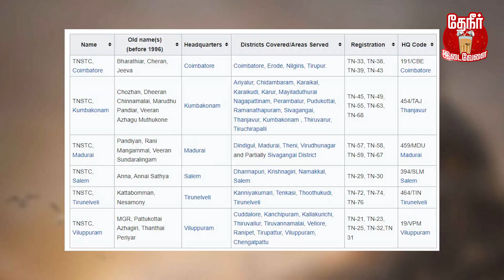How to complaint High Price foods in Motel | தரமற்ற உணவை அதிக விலைக்கு விற்றால் என்ன செய்ய வேண்டும்?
பஸ் நிறுத்துமிடத்தில் தரமற்ற உணவை அதிக விலைக்கு விற்றால் புகாரளிக்க வேண்டிய முறைகள்:

Food & Safety Complaint number (Whatsapp Only): 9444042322

TNSTC COMPLAINT NUMBERS:

TNSTC MTC (Chennai) Division: 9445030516 – 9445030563
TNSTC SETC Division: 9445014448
TNSTC Kumbakonam Division: 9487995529 – 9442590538
TNSTC Madurai Division: 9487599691 – 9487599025
TNSTC Salem Division: 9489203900 – 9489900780
TNSTC Viluppuram Division: 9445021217 – 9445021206
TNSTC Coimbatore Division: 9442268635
TNSTC Tirunelveli (Nagarcoil) Division: 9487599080
TNSTC Trichy (Special) Division: 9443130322